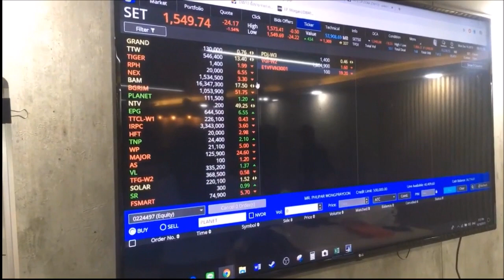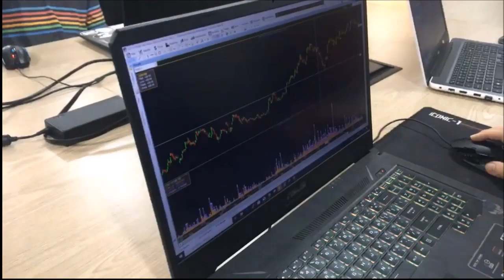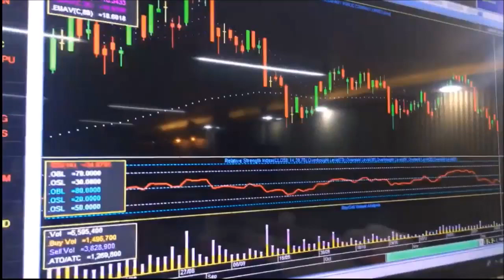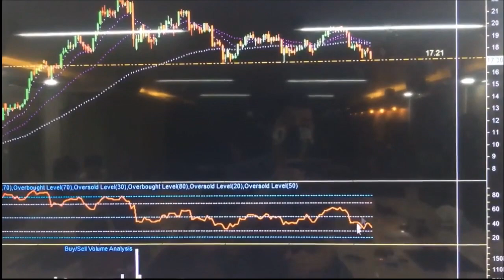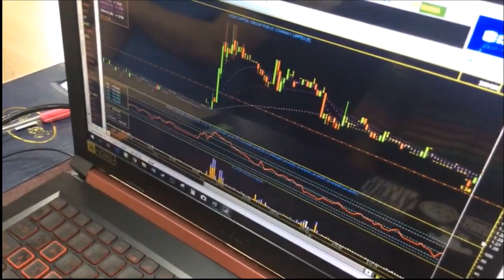FIGHT TO FREDOM FTF -STOCK#1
เป็นรายการที่เกิดขึ้นเพื่อให้มนุษย์เงินเดือนอย่างเราๆ สร้างอิสรภาพทางการเงินแบบง่ายๆ
โดยโปรเจคแรกคือ การนำเงินมาลงทุนในหุ้นให้ได้กำไร ขั้นต่ำ 5% ต่อเดือน และเอากำไรนั้นไปซื้อหุ้นปันผล เพื่อที่ปันผลนั้นจะกลายเป็น PASSIVE IN COME ในอนาคต

อิสรภาพเป็นเรื่องที่ง่าย หลายๆคนก็สามารถทำได้